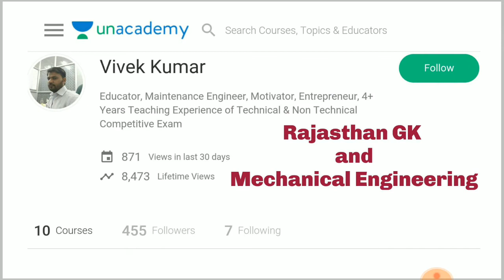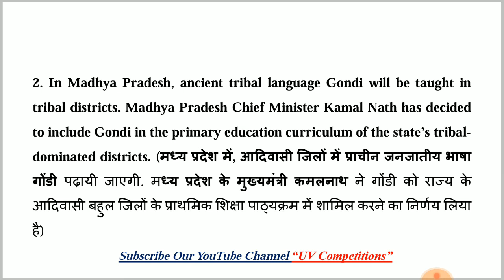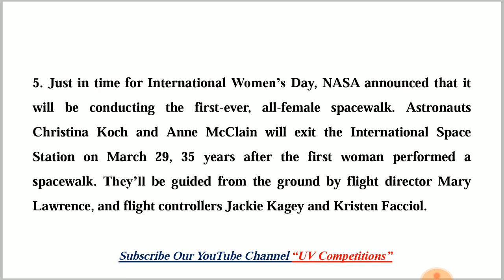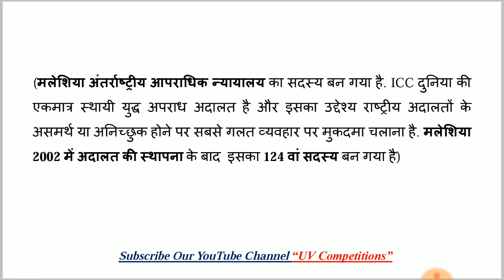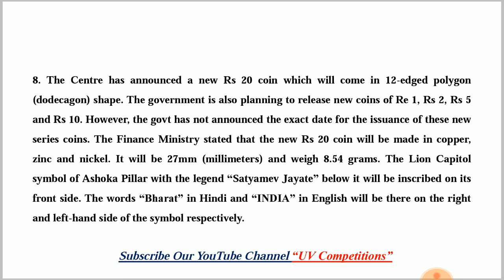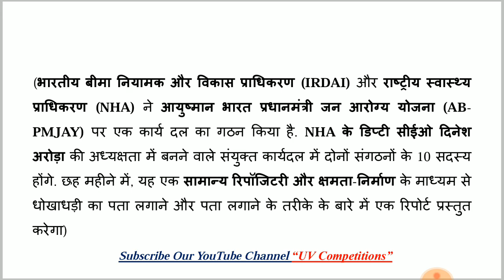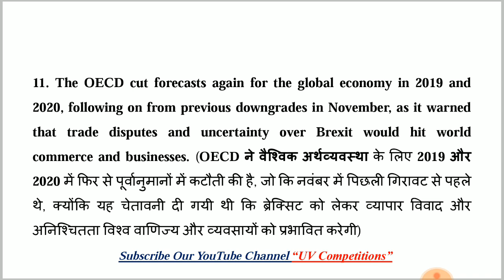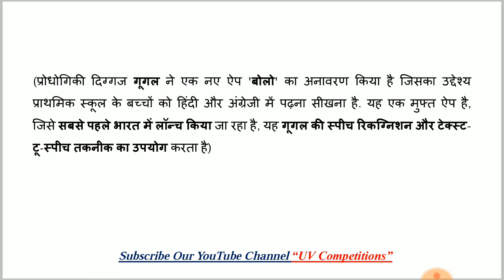08 March 2019 Current GK | In Hindi & English for UPSC, SSC, RRB Railway, Banks Exams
Happy World Women's Day